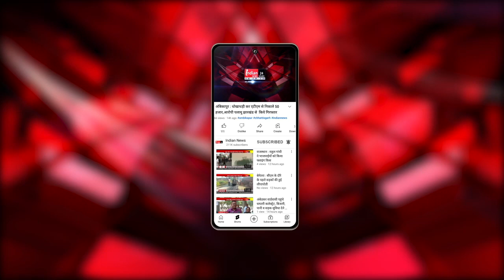Raipur में पुजारी के घर से सोने का मुकुट और 90 हजार नगद चोरी।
Our Links